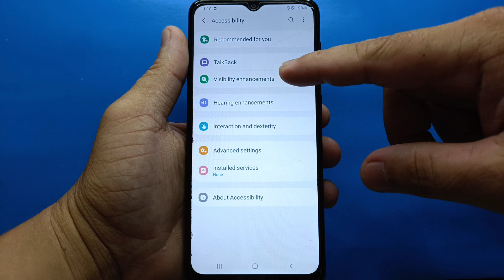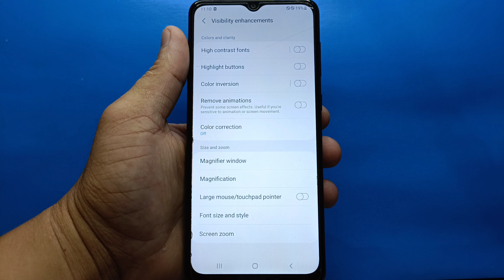How to enable/disable large mouse/touchpad pointer on Samsung Galaxy A02 | Visibility Enhancements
Do you want to enable or disable large mouse or touchpad pointer on Samsung Galaxy A02 mobile phone.

Thanks...